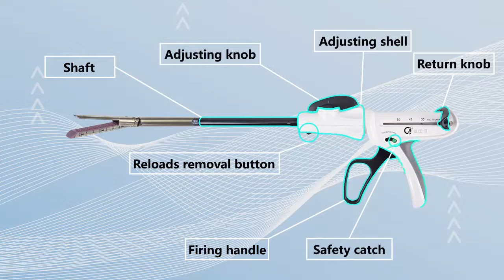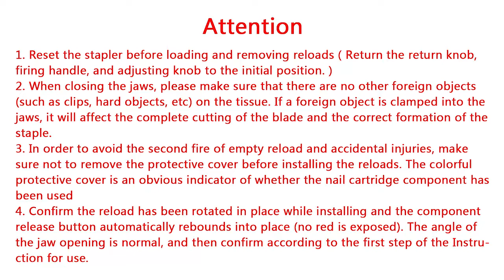Disposable Endoscopic Staplers and Reloads QMBE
Structure Introduction and Operation Demo of Qianjing Medical's Disposable Endoscopic Staplers and Reloads!!!